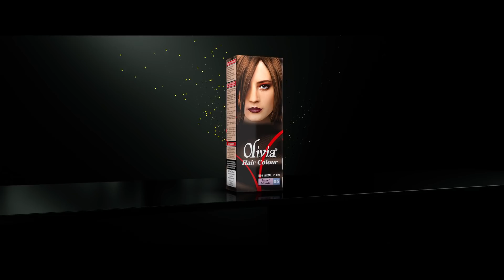Olivia Hair Colour TVC - The Look You Have Always Desired!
It's time to rise up with style and confidence! Embark on a journey to spark and shine to outclass others and get the look you have always desired with Olivia Hair Color Range

Production House - Red Shoes Productions Int

Director - Mazhar Raza
Producer - Danish Qasim Awan
Assistant Producer - Jibran Tahir
Associate Director - Fida Moin
Director of Photography - Zain Haleem
Assistant Director - Ali Raza
2nd Assistant Director - Danyal Raza
Wardrobe Stylist - Mariam Sarwar

Hair Stylist - Ibrahim Zenjin

Line Producer (Pakistan) - Haris Malik
Link Producer (Turkey) - Anum Ahmet

Photographer - Zahid Ghauri

Agency Credits:
Agency : The Brand Partnership
Chief Executive Officer: Numan N Ahmed
Business Director: Rehan Alavi
Chief Creative Officer: Jamal Husain
Art Director: Zeeshan Mubashir

Digital & PR Partners: Echo Digital Marketing Pvt. Ltd.